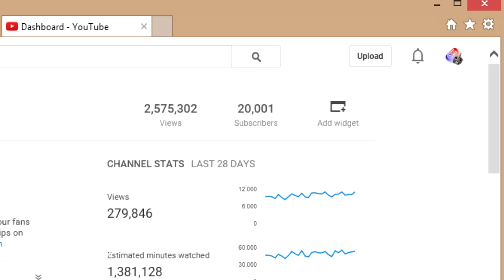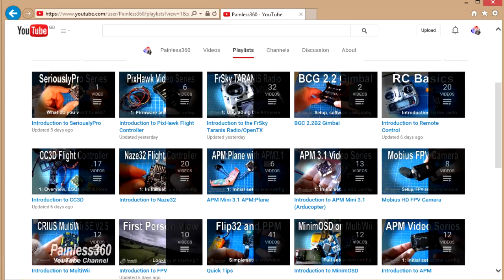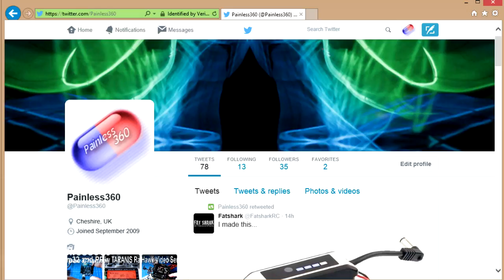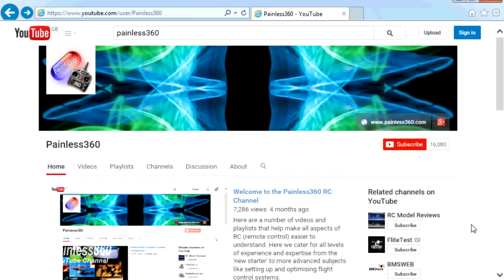20,000+ Subscribers - Thank you! (Again!)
Thank you to all of you who have supported me and the channel over the last two years.

Here's to the next 10,000!